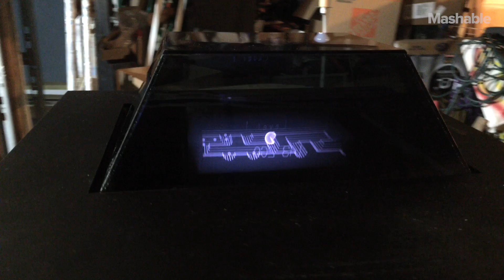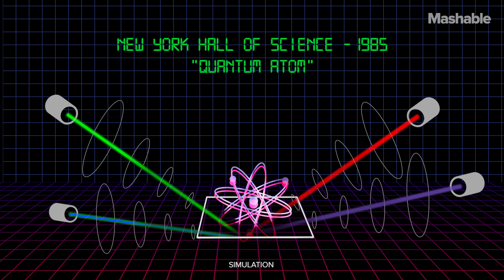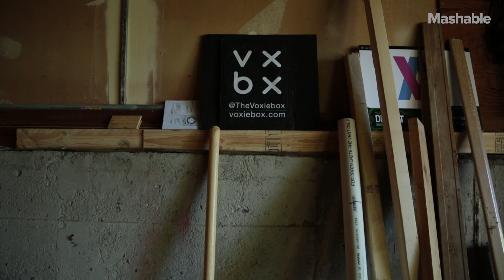Holographic 3D Projection Device ‘Voxiebox’ Showcases Futuristic Display Tech | Mashable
For the past 30 years Alan Jackson has been tinkering with and building volumetric displays in his garage and basement. His current project that he has been working on for the past 4 years is called the Voxiebox and is capable of displaying and manipulating full color three-dimensional images and graphics on a reciprocating display similar to the one he developed in 1985 for an exhibit housed at the New York Hall of Science. Jackson claims that "[this] is pretty much the only volumetric device that has the quality that it has and is as close to market as it is".  With real world application for volumetric displays ranging from gaming to medical imaging, a product like this could soon end up in homes and businesses in the very near future.

Produced by Keith Hopkin